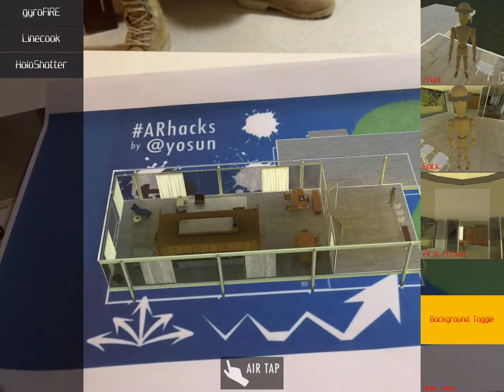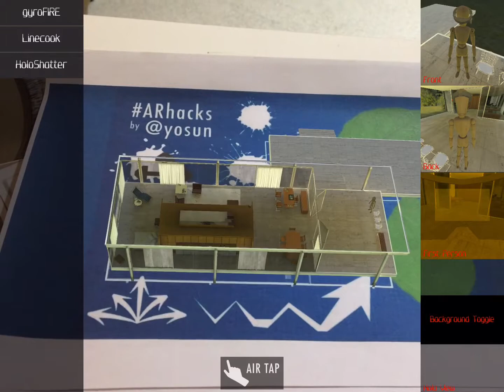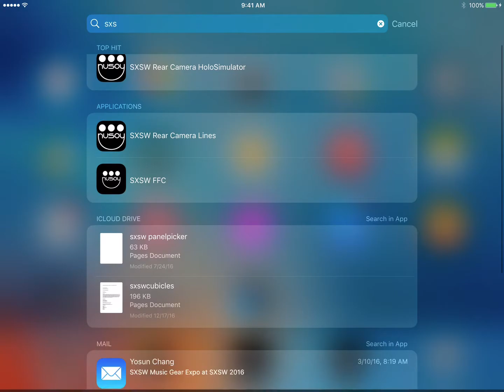hololens demo on an ipad